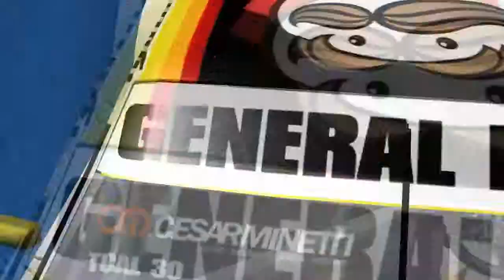TCPerso V3.0 13ra Fecha San Luis